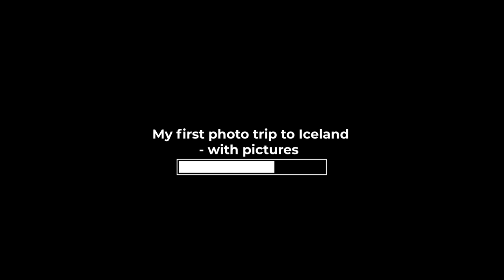Photographing Iceland - pictures of my first journey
Finally had the opportunity to photograph this exciting country. Here are some slides of it. Remember to set the video on best quality for a good experience of it. Enjoy.